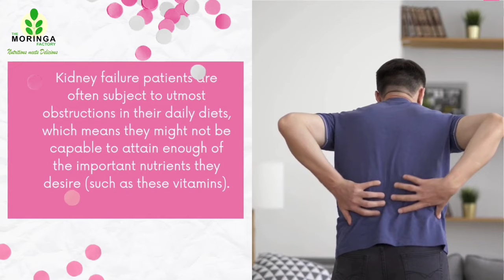Moringa Benefits for Kidney 💪🌿